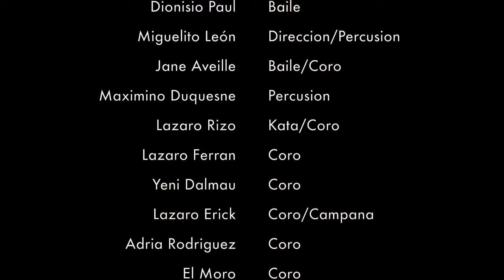Taita Columbin ft. Vadim Cardenas y Julia von Oy (Rumba All-Stars)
Rumba All-Stars: Los Fieles Amantes de La Rumba presenta:

Taita Columbin ft. Vadim Cardenas y Julia von Oy

Temas:
- Las Mañanitas
- Taita Columbin

Locación: Jesús Maria, La Habana, Cuba

Créditos:

Vadim Cardenas - Autor/Cantante
Julia von Oy - Baile

Miguelito León  - Direccion/Percusion
Jane Aveille - Baile/Coro

Dionisio Paul - Baile
Maximino Duquesne - Percusion
Lazaro Rizo - Kata/Coro
Lazaro Ferran - Coro
Yeni Dalmau - Coro
Lazaro Erick - Coro/Campana
Adria Rodriguez - Coro
El Moro - Coro
Ysi Amores - Coro/Shekere
Keyla Galarraga - Coro
Imlexis Landa - Coro
Leydys Saez - Coro
Leduan Barbosa Vega - Niño

Pepe Dominguez - Camera
Claudia Martinez Diaz - Audio

Juan Bencomo - Representante
Isabel Reinoso  - Representante